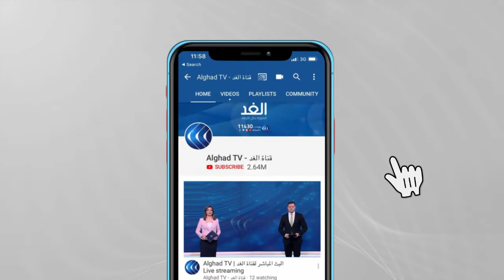رئيس اللجنة المالية بمجلس النواب الليبي يسلم الميزانية لرئيس المجلس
سلم رئيس اللجنة المالية بمجلس النواب الليبي الميزانية لرئيس المجلس.

المزيد من التفاصيل مع مراسل الغد عبد العزيز الفاخري.